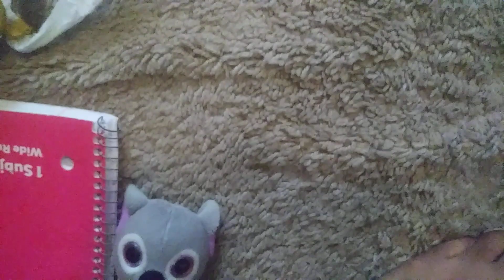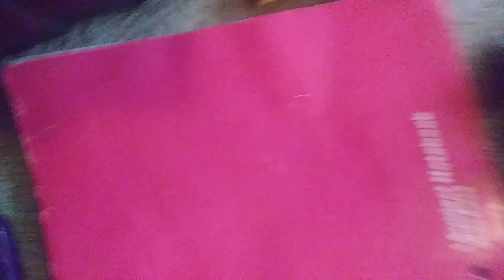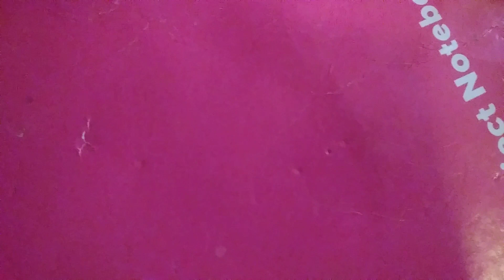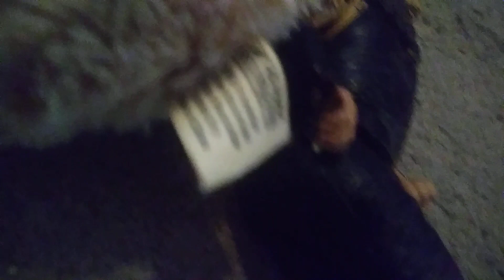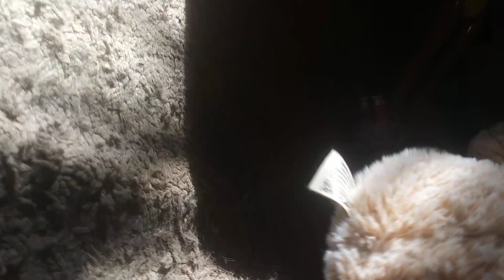cool kids gang back to school senson 2 #9 (dont bully people)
wow guys I can't believe Destiny and Chloe  standing up for them self Emma kick Zoey in the face got some payback kids dont bully people is mean and is not fun Zoey found that out the hard way